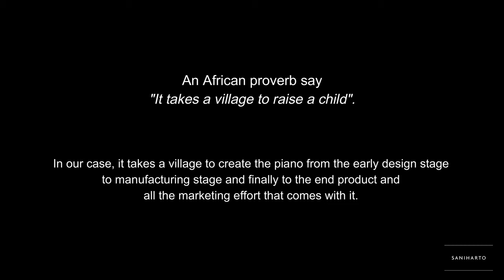SANIHARTO "Sjuman+Renanda" SR1928 The Awakening Grand Piano - Manokwari, Papua (Hercules C130 Plane)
An African proverb say "It takes a village to raise a child". In our case, it takes a village to create the piano from the early design stage to the manufacturing stage and finally to the end product and all the marketing effort that comes with it.

This video aptly shows that it also takes a village to pack the piano at the factory, load it onto a truck and to the airport, unload it at the airport and transport it into the Hercules plane and then off to Manokwari.

SANIHARTO truly cannot do it without the support from so many people that we cannot individually name here.

Sjuman+Renanda SR1928 The Awakening Concert Grand Piano being loaded into Hercules C130 plane en route to Manokwari, Papua.

SANIHARTO, The Name For High End Furniture